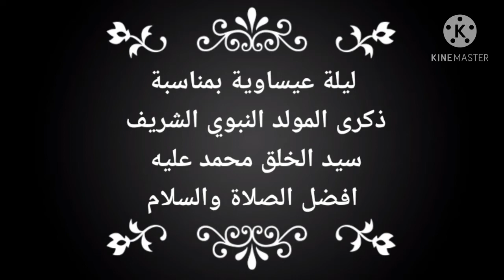أجمل الأناشيد الدينية بمناسبة مولد خير البرية و أشرف المخلوقين محمد عليه أفضل الصلاة و السلام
ليلة عيساوية بأجمل الأغاني الدينية احتفالا بذكرى المولد النبوي الشريف
الذكرى العزيزة على قلوب كل المسلمين فهي ذكرى ولادة الهادي الامين الرسول الكريم محمدا صلى الله عليه و سلم
رغم انها ذكرى كذلك ليوم وفاته الا أن المسلمين يحبون الاحتفاء بذكرى المولد و يفضلون الفرح قبل الحزن